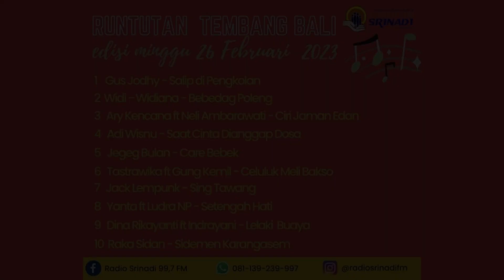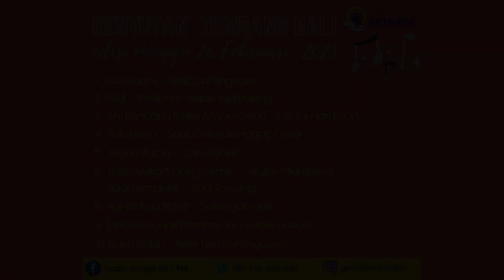RAT (Runtutan Tembang Bali) EDISI MINGGU 26 FEBRUARI 2023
edisi Runtutan Tembang Bali
Hari Minggu 26 Februari 2023